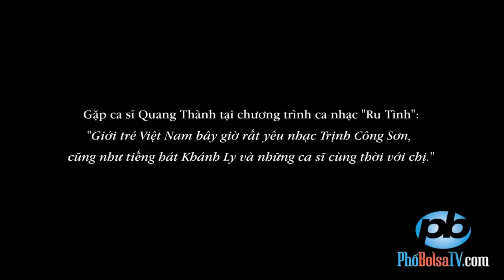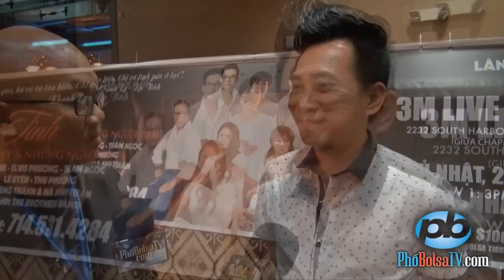Quang Thành: "Giới trẻ VN bây giờ rất yêu nhạc Trịnh Công Sơn và tiếng hát Khánh Ly."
Gặp ca sĩ Quang Thành tại chương trình "Ru Tình": "Giới trẻ Việt Nam bây giờ rất yêu nhạc Trịnh Công Sơn, cũng như tiếng hát Khánh Ly và các ca sĩ cùng thời chị."